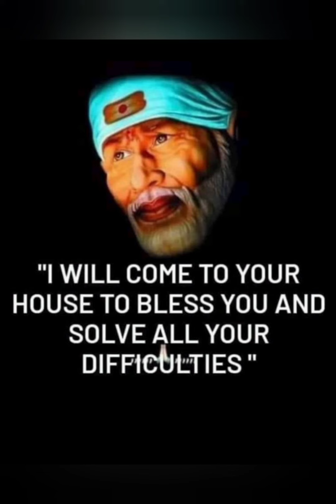saibaba puttaparthi women woman bhajan bhaktisong love saibabablessings respect swami bhagwan